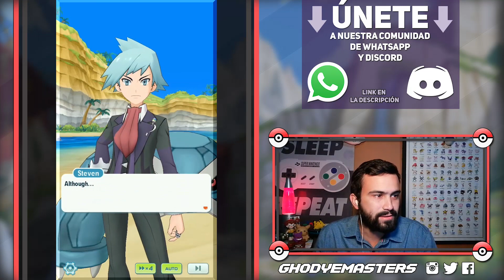🚨MATERIAL INEDITO de POKEMON MASTERS🚨TRAJES ALTERNATIVOS 👔 👙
Recuerda que en nuestro Discord podrás ver el canal leaks-masters, donde empezaré a colocar todas las filtraciones del juego que tenga! 🚨

Hola amigos soy GhodyeMasters y este es mi nuevo video! Esta vez les traigo material inedito de PokemonMasters, donde podrás ver más de Maximo y Metagross y adicional nuevo material de algunos trajes alternativos!